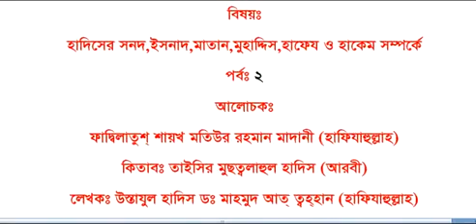Mustolahul Hadis~হাদীসের উসুল {০২} By Sheikh Motiur Rahman madani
Mustolahul Hadis 02 By Sheikh Motiur Rahman madani

বাংলা নতুন ওয়ায মতিউর রহমান মাদানী,
মতিউর রহমান মাদানী ২০১৬,
শাইখ মতিউর রহমান মাদানী ২০১৭,
নতুন ওয়াজ মতিউর রহমান মাদানী,
bangla new waj,
bangla waz motiur rahman madani new,
bangla waz new,
bangla new waz mawlana amir hamza,
bangla new waz mawlana tarek monowar,
bangla new waj 2016,
bangla new waj mawlana delowar hossain sayeedi,
bangla new waj mahfil,
bangla new waz mawlsna tofazzol hossain,
bangla new waj dhaka,
bangla new waz chapai nawabgonj,
mawlana tarek monowar 2017,
mawlana amir hamza 2017,
bangladesi waz mahfil,